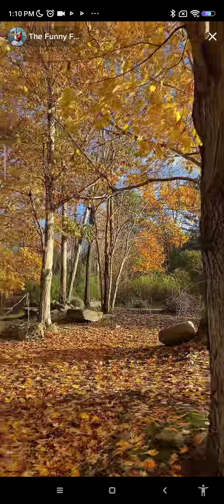they love this ambiance